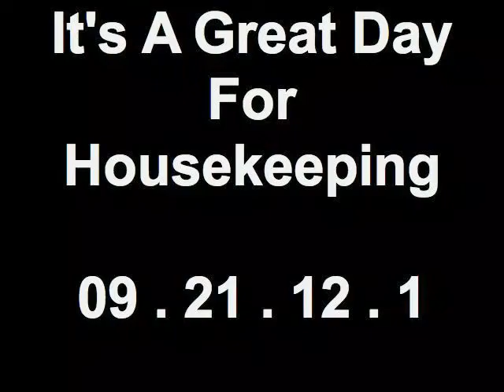"It's A Great Day For Business, Atlanta!" 09/21/12 1 - It's A Great Day For Housekeeping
1500 Market Boulevard
Roswell, Georgia 30076
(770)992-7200